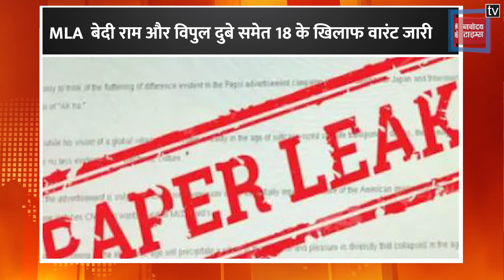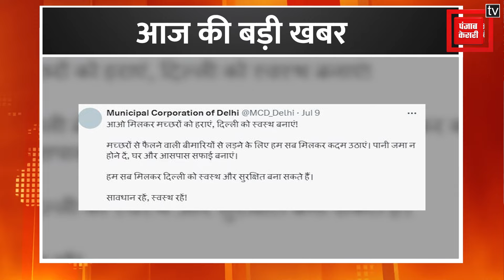Uttarakhand Landslide: चट्टान गिरने से Badrinath हाईवे हुआ बंद, 3000 से ज्यादा यात्री फंसे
Uttarakhand Landslide: चट्टान गिरने से Badrinath हाईवे हुआ बंद, 3000 से ज्यादा यात्री फंसे | अगर आप मानसून में उत्‍तराखंड के पहाड़ों पर जाने का प्‍लान कर रहे हैं तो कृपया संभलकर…यहां लगातार लैंडस्‍लाइड की घटनाएं सामने आ रही हैं…